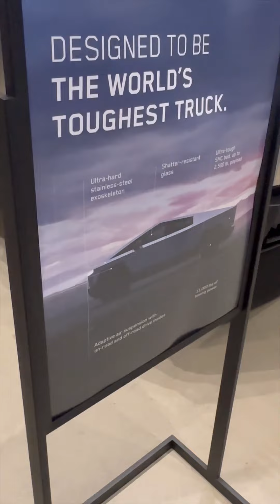Tesla CyberTruck in Tesla Showrooms | UTC, San Diego